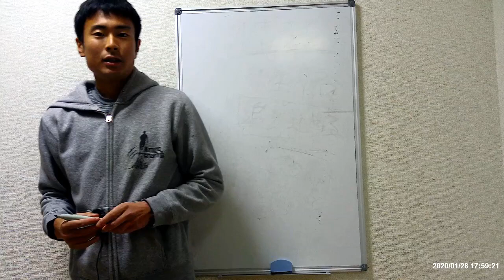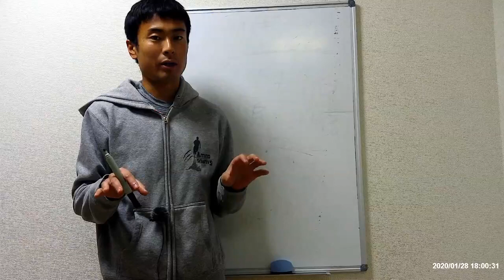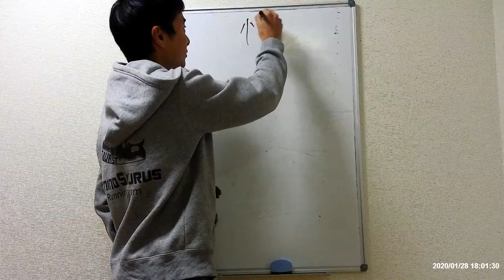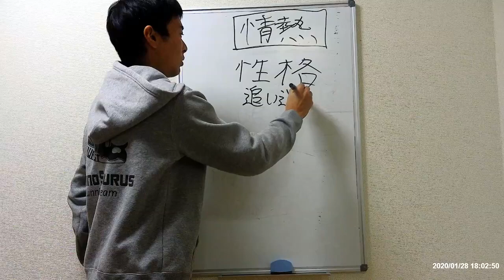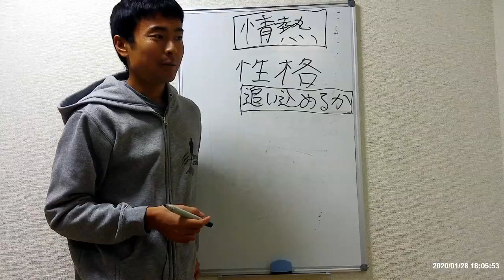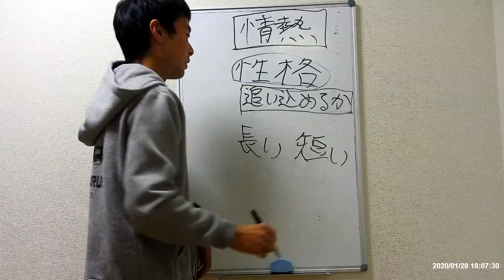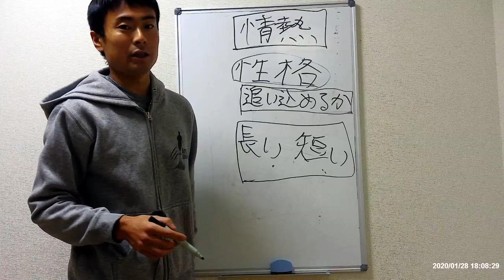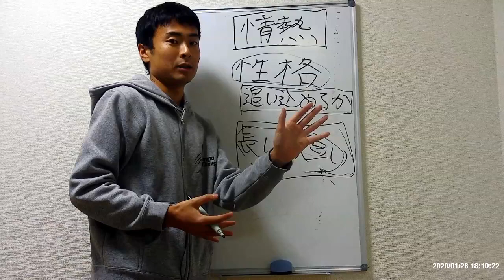性格とランニングの関係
結果を出したいランナーの為の学びの場
ウェルビーイング株式会社公式ウェブサイト

代表取締役池上秀志
Kimbia Athletics

自己ベスト
マラソン　2時間13分41秒
30㎞　1時間31分53秒
ハーフマラソン　1時間03分09秒

ケアンズマラソン優勝
上尾ハーフマラソン優勝